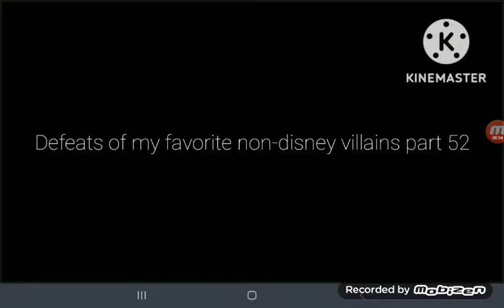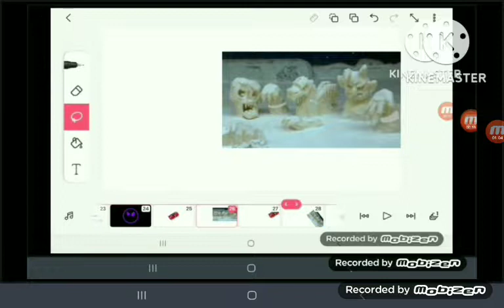Defeats of my favorite non-disney villains part 52